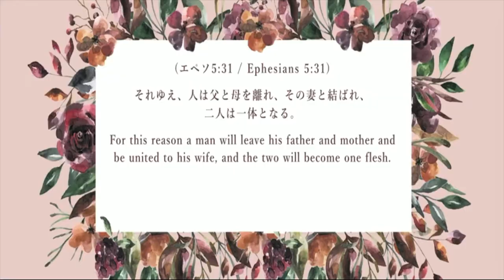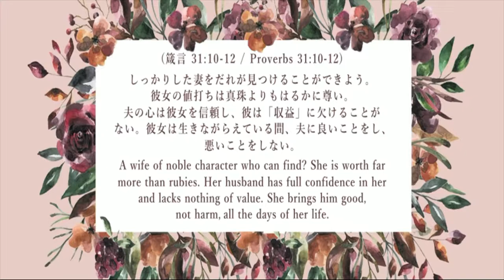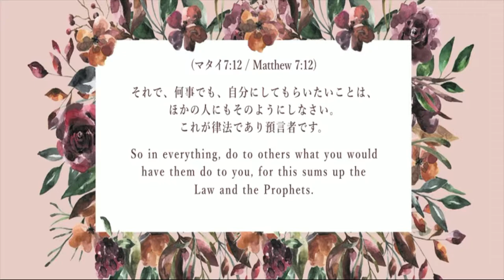冷めた夫婦関係の新しい情熱の火の付け方 Valentine Message 2018 February 11TH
皆さん、こんにちわ！
いつもヒズコールチャーチの
メッセージを見て下さってありがとう御座います^^

日曜日はヒズコールチャーチ主任牧師
細江政人先生と細江由美先生の対談形式のメッセージでした!!

-バレンタインメッセージ トピックス-
（それぞれのトピックスの項目の下に
ビデオの分数が書いてあるので
見たいトピックスに飛んでご覧下さいね^^）

■シングルに向けて

・男性が求める女性像
（0:30-3:50）

・女性が求める男性像
（3:50 - 8:00）

■結婚生活 カップルに向けて

・お互いがクリスチャンでは無くても
１つの夢を建て上げる事は出来るのか??
（8:20-12:45）

・どうしたら男性が言う事を聞いてくれるの??
（12:45-19:40）

・冷めた夫婦関係の新しい情熱の火の付け方
（19:40-37:40）

■家族像のイメージが壊れている人の回復

・シングルマザーの方に向けたメッセージ
（37:40-41:07）

是非、メッセージビデオをご覧くださいね^^